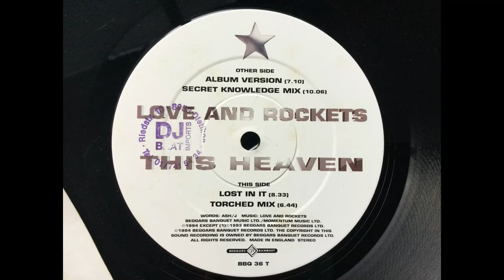Love And Rockets - This Heaven. Beggars Banquet Records